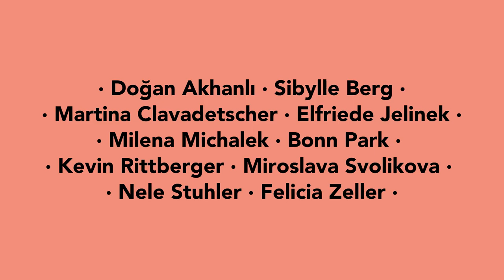AUTOREN[THEATER]TAGE 2020 (Teaser)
AUTORENT[THEATER]TAGE 2020

Die Autorentheatertage freuen sich auf eine besondere Festivalausgabe: Vom 2. bis 4. Oktober 2020 finden die Autoren[theater]tage am Deutschen Theater Berlin statt und präsentieren drei Uraufführungen und zehn neue Kurzstücke in szenischen Lesungen mit dem DT-Ensemble.

Die von Dea Loher, Nina Hoss und David Tushingham prämierten Gewinnerstücke sind "beach house" von Dorian Brunz, produziert vom Schauspiel Leipzig, "Schleifpunkt" von Maria Ursprung, inszeniert vom Schauspielhaus Graz und "Hitlers Ziege und die Hämorrhoiden des Königs" von Rosa von Praunheim im DT. Die Kurzstücke wurden im Auftrag des Deutschen Theaters geschrieben von Doğan Akhanlı, Sibylle Berg, Martina Clavadetscher, Elfriede Jelinek, Milena Michalek, Bonn Park, Kevin Rittberger, Nele Stuhler, Miroslava Svolikova und Felicia Zeller. Das Festivalprogramm und alle Informationen zu den Stücken finden Sie auf der Festivalseite